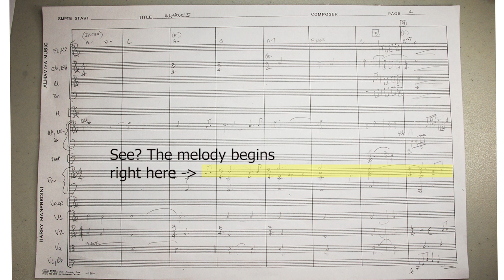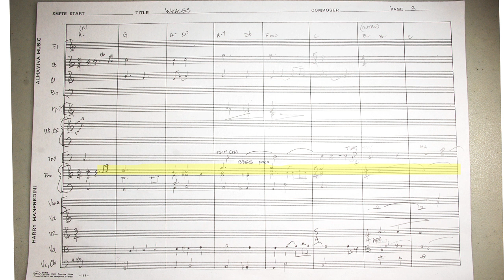Whales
This video is 8th in a series of ten short studies in orchestral scoring exclusively using EastWest Studio Composer Cloud instruments and the Opus Engine plugin and Digital Performer. The score features a simple piano melody accompanied strings and woodwinds. There is a special feature at the end of the video. Hope you have fun watching.